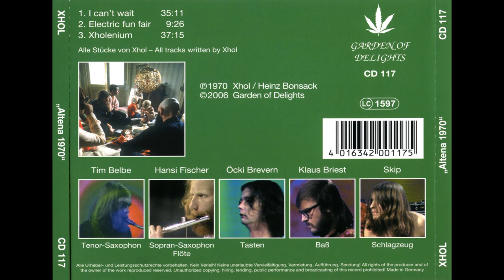Xhol - 2006 - Altena 1970 [Full Album, Live, Remastered] HQ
Garden of Delights / CD 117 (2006)

1. I Can't Wait 00:00:00
2. Electric Fun Fair 00:35:11
3. Xholenium 00:44:37

- Skip Van Wyck / drums
- Tim Belbe / saxophone
- Hansi Fischer / saxophone, flute
- Klaus Briest / bass
- Öcki Von Brevern / keyboards

Xhol were one of the earliest Krautrockers, releasing their 1st in 1969. These guys were unknown & undiscovered until the recent Krautrock revival & are still underappreciated. This is over 80' of them at their jammy, jazz/rock, instrumental best, featuring dual reeds, keyboards, bass and drums. At times this has a vibe a lot like Soft Machine from the same period. Very good sound considering the age of the recordings, and the usual amazingly thorough job by Garden of Delights, including liner notes and lots of photos.